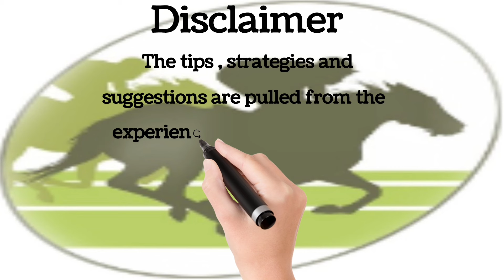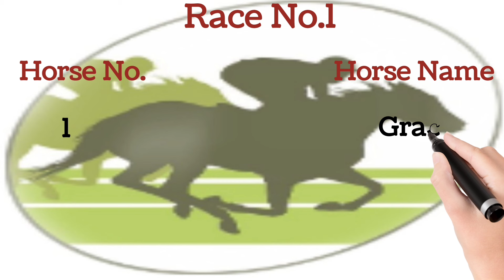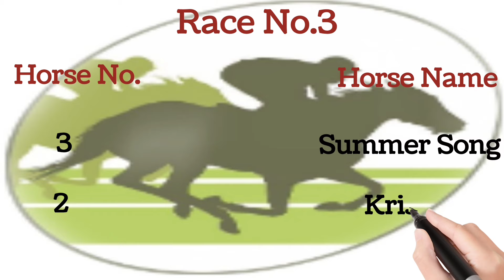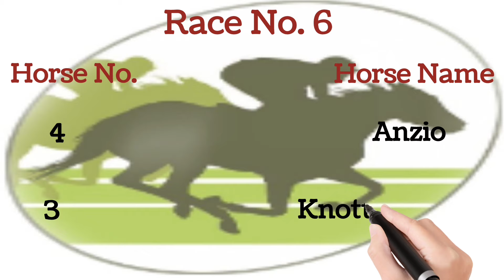Ooty Race Selection Date 02/06/2024